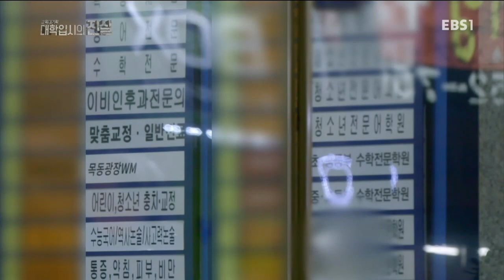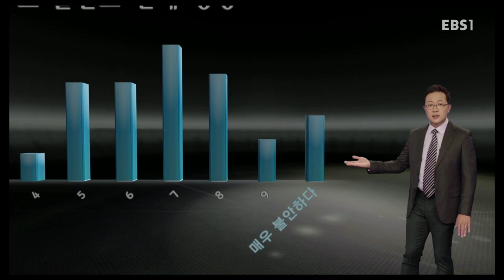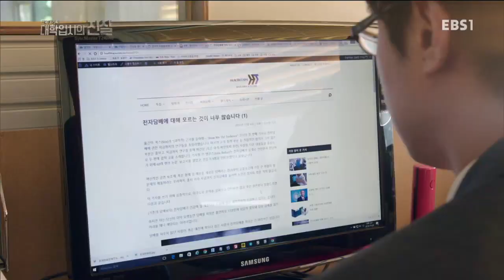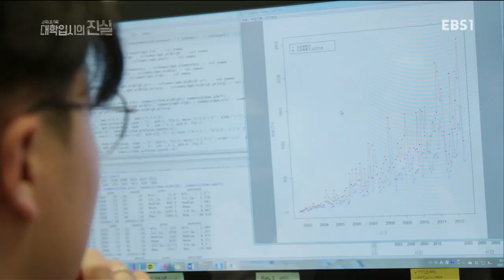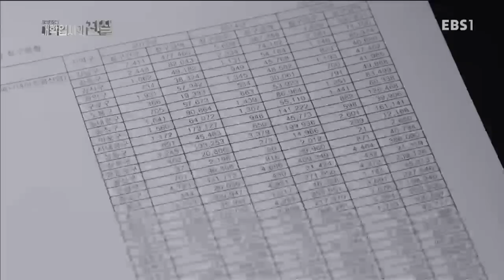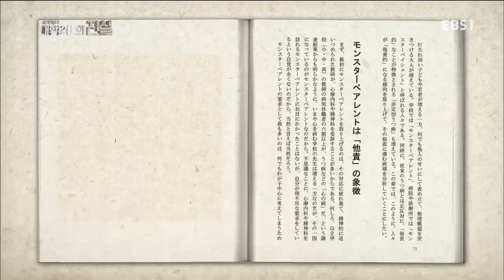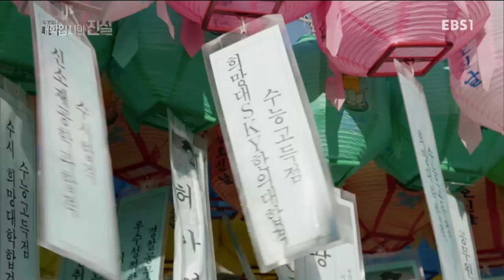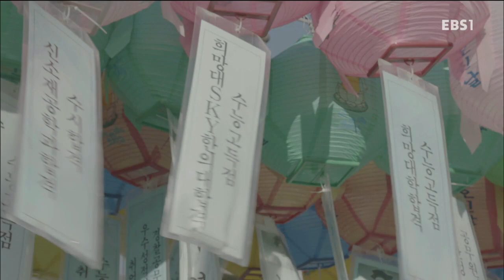EBS 다큐프라임 - Docuprime_'대학 입시의 진실' 3부- 엄마들의 대리전쟁_#003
'대학 입시의 진실' 3부- 엄마들의 대리전쟁,

엄마의 정보력이 어떻게 입시를 왜곡하고 있는지 실태를 고발한다,